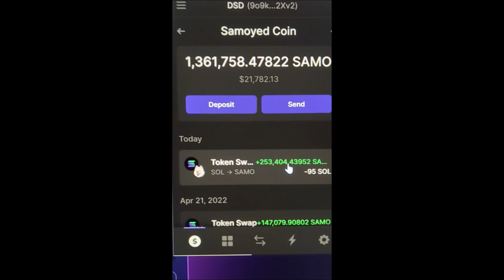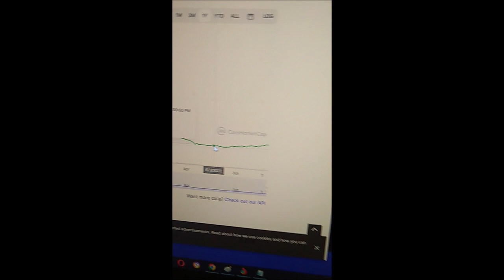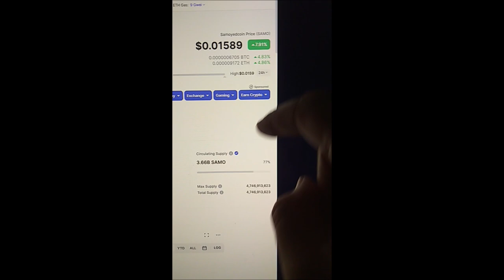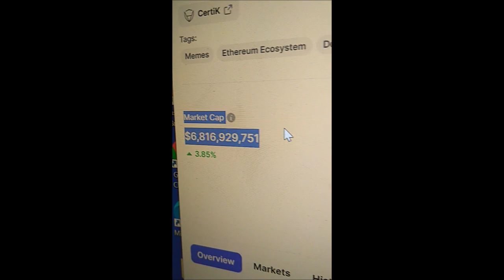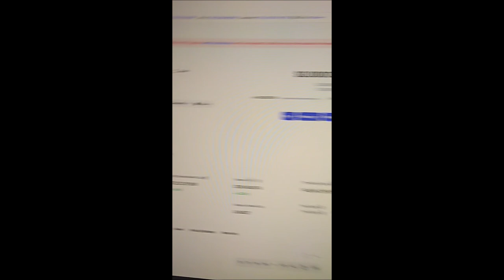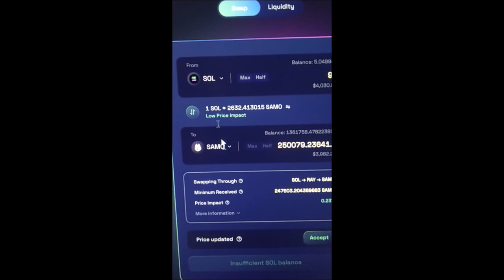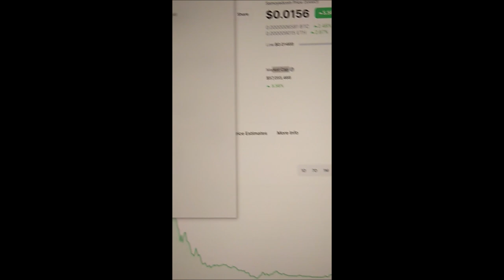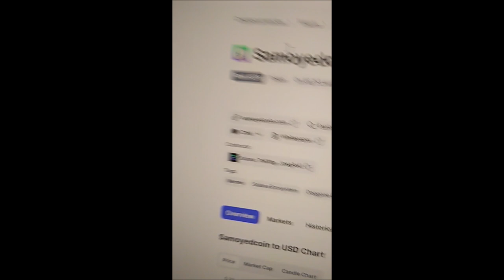Samoyed Coin aka SAMO is the real doggy coin that will do $1 so 50X your money now!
Anyone investing in Dogecoin or Shib has way more reason to get SAMO.
Dogecoin has 132 BIL supply & its market cap is $9BIL at the 7 cents it is at.
Shib has 500 BIL supply & its market cap is $7BIL
And their amounts keep going up, more supply keeps being created.
SAMO has 3 BIL supply and it's capped, and it's market cap is 60MIL at the 1.5 cents it is
SAMO is Solana's mascot, true meme coin. It's the first.
It's a no brainer why SAMO is the dog meme coin that will do $1. Watch the video!